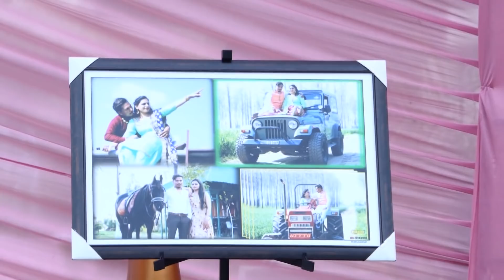Punjabi wedding highlight JAGDEEP WEDS HARPREET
Guru Studio Khanna
M..9914204500